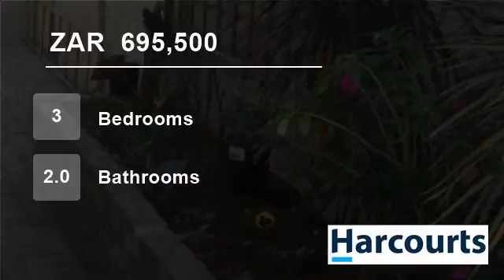3 Bedroom Townhouse For Sale in Oos Einde, Rustenburg, North West, South Africa for ZAR 695,500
Web Ref NWR32899:  Excellent double story face brick townhouse in East End with an lapa and swimming pool for your relaxation.